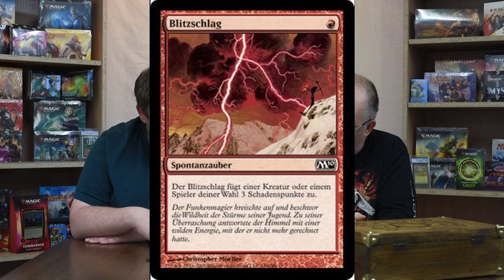How to play Magic / Hexereien & Spontanzauber / deutsch / MTG / Magic the Gathering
Wir zeigen euch heute eine sehr wichtige Gruppe von Karten, welche aktiv und reaktiv das Spiel verändern oder auch komplett entscheiden können.
Wir erklären Euch heute die verschiedensten Hexereien und Spontanzauber.

Das Gewinnspiel läuft bis einschließlich 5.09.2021!

Wenn Ihr Fragen, Wünsche oder Anregungen habt, bitte immer her damit, schreibt uns Kommentare und wir werden darauf eingehen.

Ihr könnt aber auch über Discord mit uns in Verbindung treten wenn Ihr Fragen habt oder einfach nur so mit uns quatschen/schreiben wollt.
Wir freuen uns riesig auf Euch🤟

Wir versuchen natürlich auf alle Wünsche speziell einzugehen und werden auch auf jeden Kommentar antworten ✌

Wenn Ihr uns unterstützen möchtet, dann lasst ein Abo, ein Like und vllt noch einen Kommentar da.

Magic: The Gathering ist ein eingetragenes Warenzeichen von Wizards of the Coast, Inc, einem Tochterunternehmen von Hasbro, Inc. Alle Rechte an den Kartennamen, dem Tap-Symbol, den Mana-Symbolen und den Editions-Symbolen liegen bei Wizards of the Coast, LLC. Alle Rechte an den Bildern liegen bei dem jeweiligen Künstler oder Wizards of the Coast, LLC.